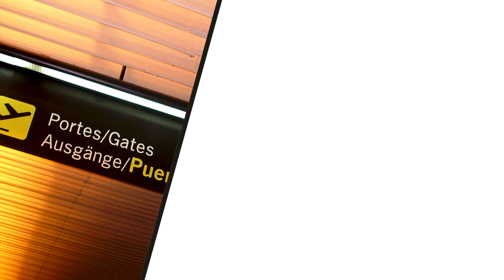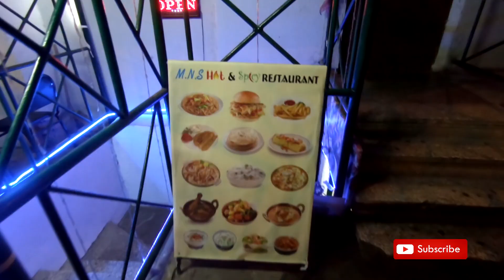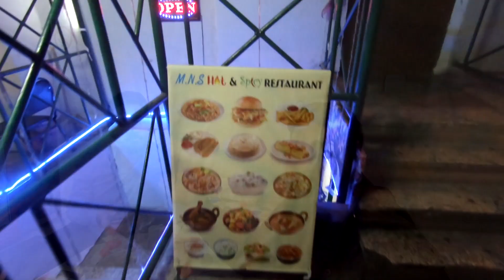Night-life in Tbilisi | Why foods are expensive? | [GEORGIA]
Easy way to start your own business in Georgia and why is expensive food. Night view of Tbilisi.  جورجيا,تبليسيجورجيا,تبليسي

If you liked content of this video PLEASE SHARE with others and explore this beautiful world.